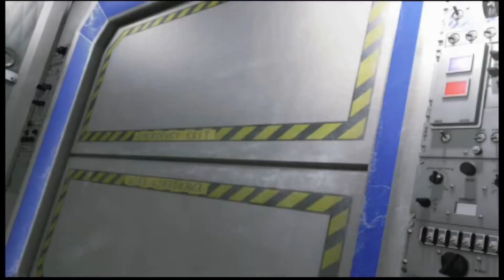Mishima Family All Torture Cinematic Endings Movies Cutscene in Tekken 6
Video Content: Mishima Family Tortures
00:00 - Welcome / get started
00:07 - Heihachi cinematic endings / epilogue movie in Tekken 6
01:02 - Kazuya cinematic endings / epilogue movie in Tekken 6
01:41 - Lee cinematic endings / epilogue movie in Tekken 6
02:39 - Asuka cinematic endings / epilogue movie in Tekken 6
03:31 - Jin cinematic endings / epilogue movie 1/2 in Tekken 6
04:04 - Jin vs Heihachi (Story Mode Gameplay)
04:41 - Jin cinematic endings / epilogue movie 2/2 in Tekken 6
05:18 - Lars cinematic endings / epilogue movie in Tekken 6
07:08 - Devil Jin cinematic endings / epilogue movie in Tekken 6
08:00 - Credits Bye bye!